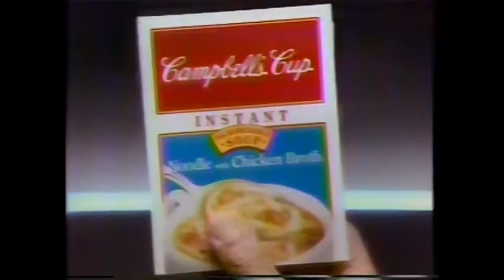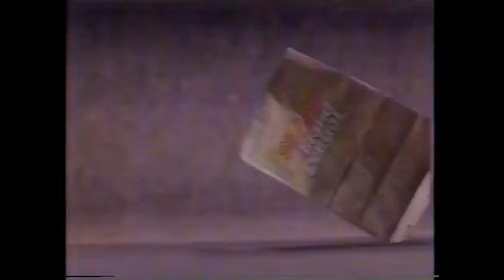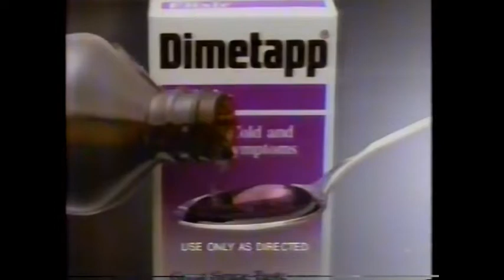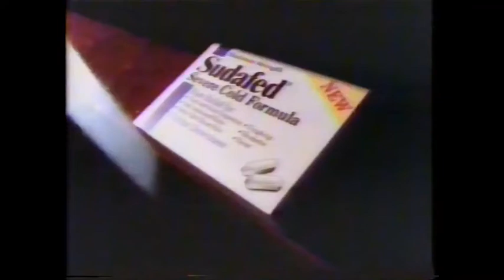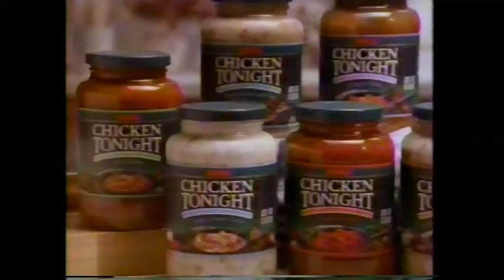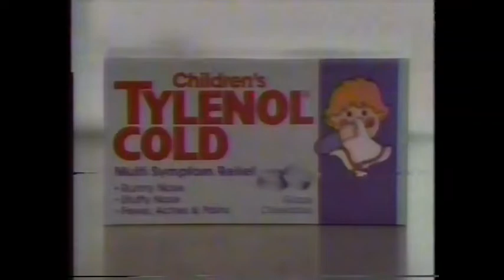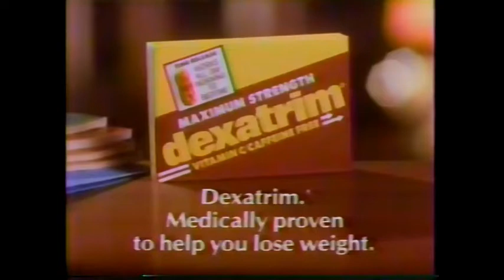January 10, 1992 commercials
Taken from the Days of our Lives primetime special One Stormy Night off KYW/NBC as well as local portions of the 8th annual Soap Opera Awards.

1. Days of our Lives: One Stormy Night intro (partial)
2. Advil
3. Campbell's Cup single packs
4. Hook movie trailer
5. One on One with Josh Tesh promo
6. Sisters promo
7. Suave
8. Sears
9. Cover Girl featuring Christie Brinkley
10. Dimetapp
11. Another World promo
12. Sudafed
13. Listerine
14. Days of our Lives: One Stormy Night mid-commercial bumper
15. Santa Barbara promo
16. Strawbridge & Clothier promo
17. Star 104.5 FM
18. KYW Evening Magazine promo bumper
19. Days of our Lives: One Stormy Night commercial return bumper
20. Another Days of our Lives: One Stormy Night commercial bumper
21. Ragu Chicken Tonight
22. Children's Tylenol
23. Bounce
24. Jergens
25. The 8th Annual Soap Opera Awards promo
26. Teen Spirit by Mennen
27. Dexatrim
28. Gyne-Lotrimin
29. Days of our Lives promo
30. Days of our Lives: One Stormy Night partial closing credits with 1992 Soap Opera Awards voiceover promo
31. Jennifer Ward on KYW Eyewitness News promo
32. Underwood-Memorial Hospital/KYW Health Care Classified
33. Florida Grapefruit/Thriftway
34. Weight Watchers (I don't like their new "lame" acronym they use, at least "KFC" sounded cool)
35. Square Off promo bumper
36. KYW The News Tonight promo
37. Another Star 104.5 FM
38. Hunter syndicated promo
39. Another Evening Magazine promo
40. KYW The News Tonight up next promo